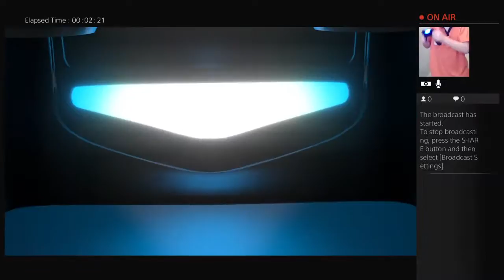Liam plays The playroom